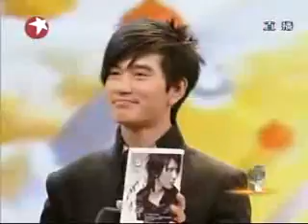[09跨年晚会]New Year Music Festival - Ruby Lin Singing 'Besides Me'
东方卫视的《梦圆东方跨年倒计时晚会》Ruby Lin singing new album's song "Besides Me"